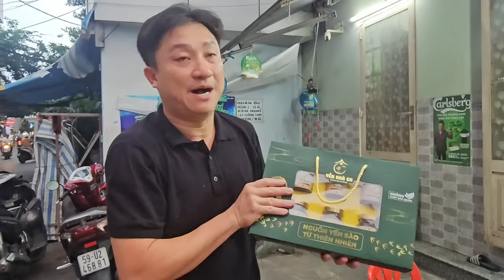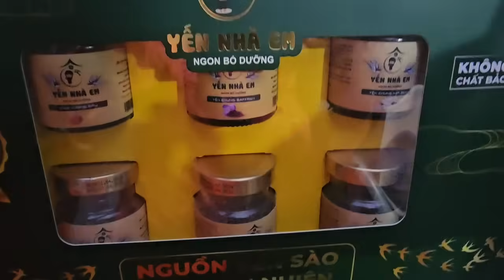Bất Ngờ : Bầu Show HUY LÊ Tặng "Quà Đặc Biệt" Ae Yutup Tại Sinh Nhật BÍCH TRÂM 18/11